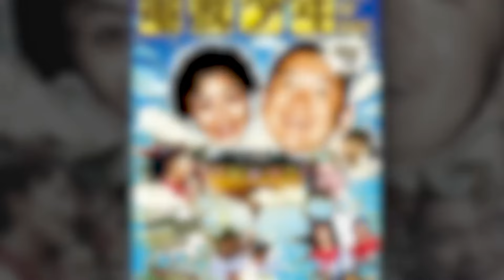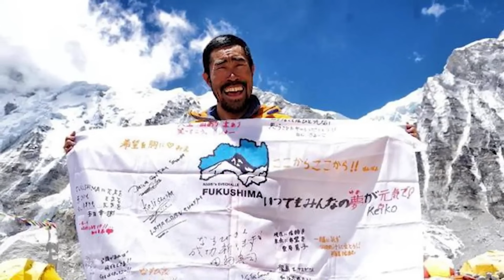Folter live: Die japanische Reality-Show, die ZU WEIT gegangen ist!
Susunu! "Denpa Shōnen" (電波少年), ist eine japanische Reality-Show, die Ende der 1990er Jahre große Popularität erlangte. Der Titel der Show bedeutet auf Deutsch "Elektromagnetischer Junge". Das Konzept der Sendung war einzigartig und erregte sowohl in Japan als auch international Aufmerksamkeit.